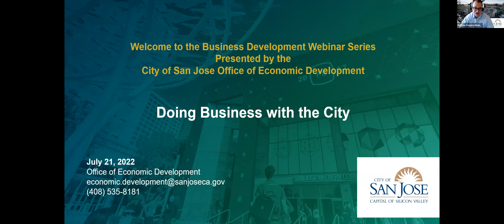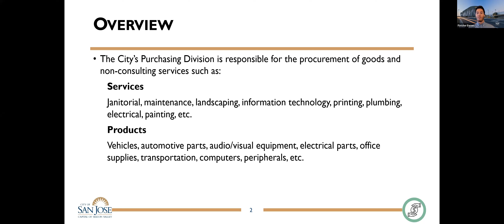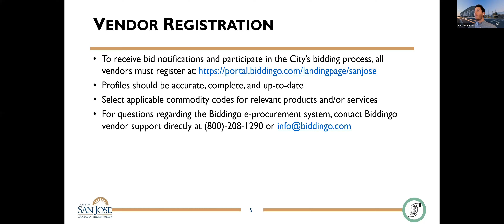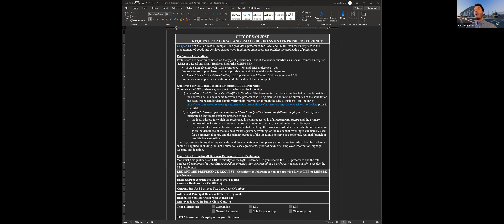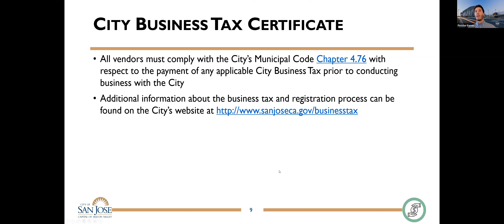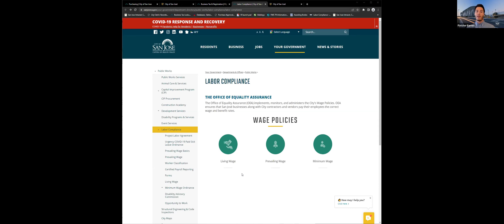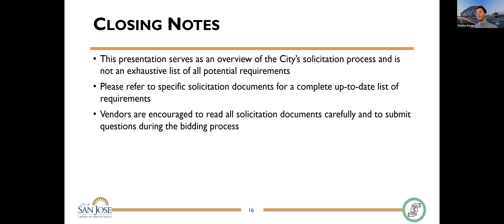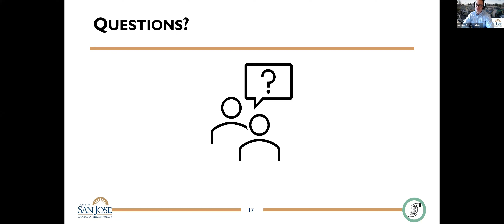Small Business -- Learn how you can do business with the City of San Jose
The City of San Jose contracts with vendors to procure various products and services - from janitorial, maintenance, and landscaping services, to products such as vehicles, office supplies, and computers. No matter the size of your business, there may be opportunities for your business to serve the City of San Jose's needs. In this presentation you will learn about the City’s solicitation process and contracting opportunities. City staff will provide insight into the processes and procedures of City solicitations, including bid/proposal requirements, vendor registration, and the City’s e-procurement portal. Purchasing staff will also be available to address questions regarding the City’s procurement process.

This video is produced by the City of San Jose Office of Economic Development and Cultural Affairs.